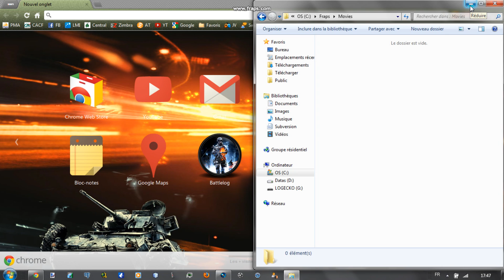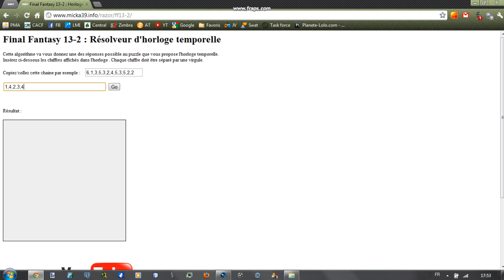FF13-2 : Résoudre les horloges temporelles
Voila, petit tuto afin de résoudre aisément les horloges temporelles des labyrinthes paradoxales ! Un merci à mon ami qui m'a hébergé la page internet.
Vous comprendrez que je ne suis pas l'auteur du script original, évitez donc svp de me posé des questions sur l'algo bien huilé sur lequel repose la résolution !